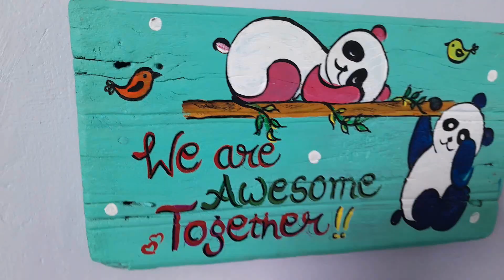DIY || Lets Reuse wood & Create Masterpieces Panda (Normal)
In this video, watch as The Art of Woodworking creates a stunning wood art piece from start to finish. I use a variety of tools and techniques to shape and carve the wood into a unique and intricate design.

Throughout the video, you'll see the different stages of the wood art process, including selecting the right wood, sketching the design, cutting and shaping the wood, sanding and polishing, and applying a finish to bring out the natural beauty of the wood grain.

Whether you're an art lover or a woodworker, you'll appreciate the skill and creativity that goes into making this wood art piece. So sit back, relax, and enjoy the mesmerizing process of wood art creation in action.